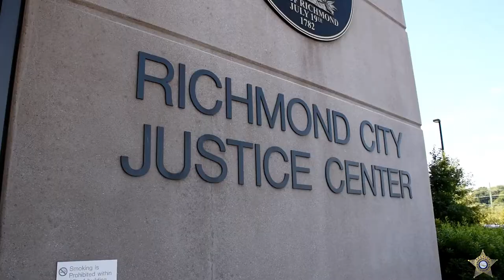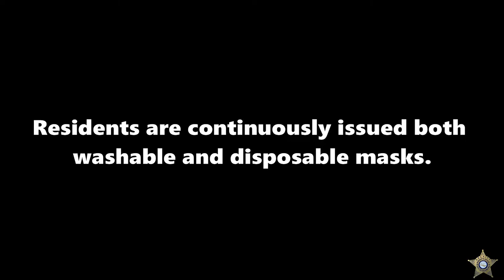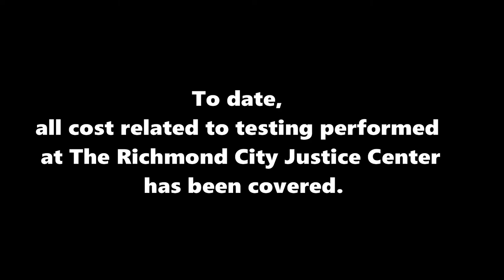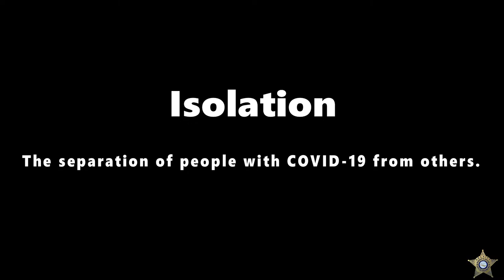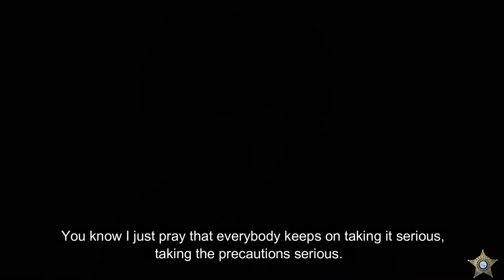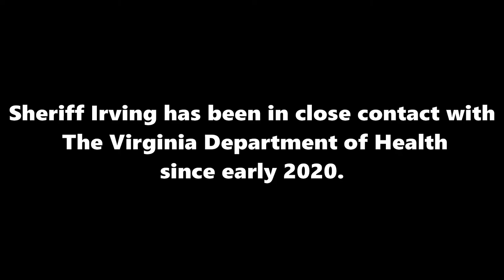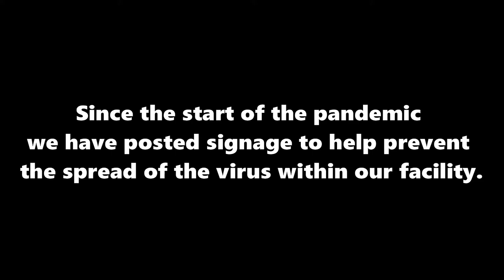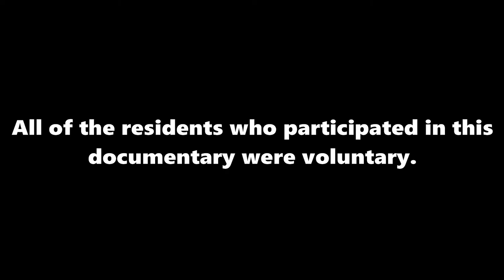The Richmond City Sheriff's Office COVID Documentary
This video is about Covid-19 inside The Richmond City Justice Center.